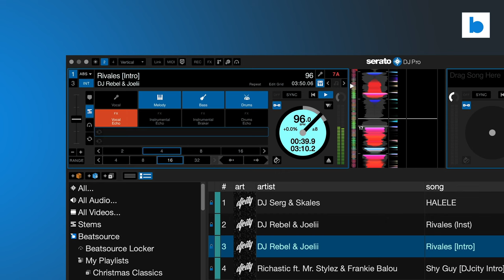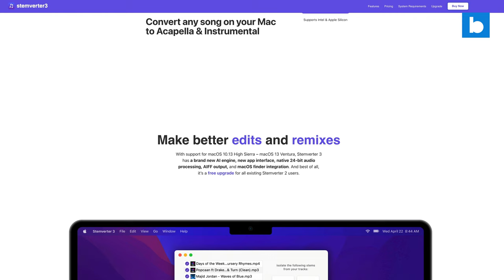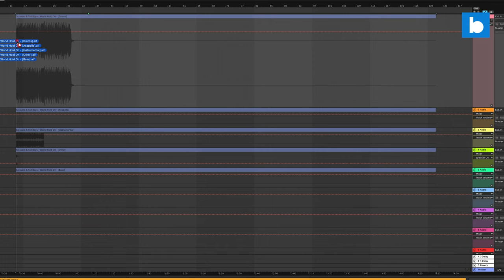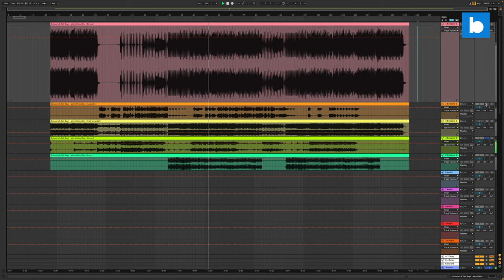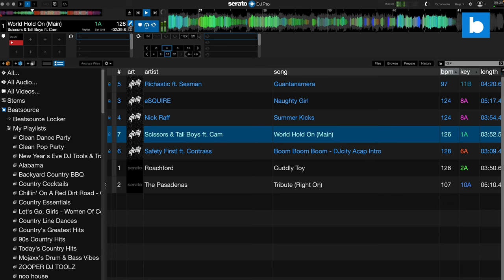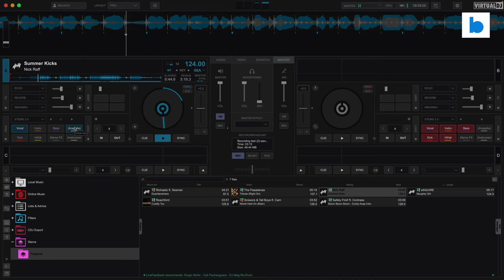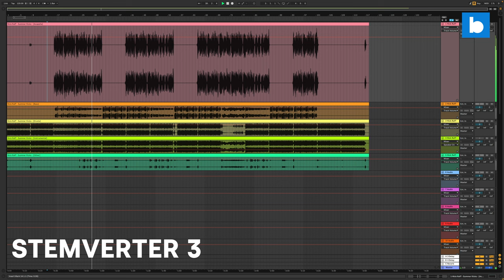Stemverter 3 review: stems for the studio | Beatsource Tech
On-the-fly stem separation is the new big thing in the world of DJ software. But what if you want something more studio oriented for your edits and remixes, or to create stems for performing with as a DJ when your platform of choice doesn’t support it? The newly released Stemverter 3 may be the solution you’re looking for.

It’s been upgraded massively over the previous version, and the core AI engine is based on Meta’s  DEMUCS, meaning it should provide some of the best quality stems in the game. We give it a full review on the new episode of Beatsource Tech.